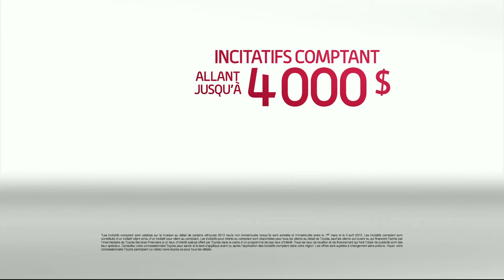Toyota Red Tag Days - Venza 15 Fre HD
Toyota Red Tag Days
Venza
15 second ad, French HD